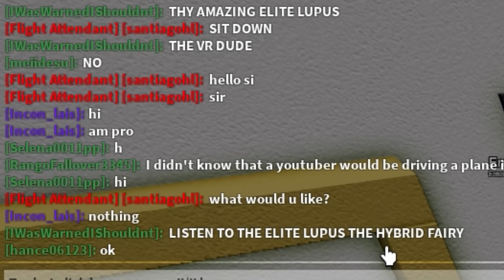Roblox MOST Explosive Plane CRASH Experience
Join me on adventure Gmod Darkrp Trolling, Gmod funny moments, and Gmod darkrp Hacking catch hackers on the server, Garry's mod Admin abuse Bitcoin mining/ miners. Gold mining unturned roleplay and lots of gaming content